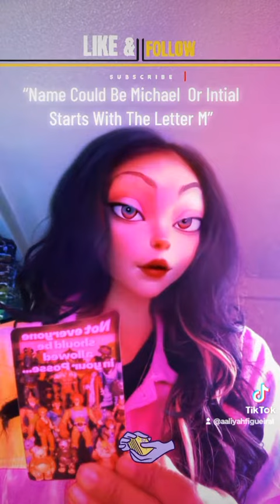" Your Initial Could Start With The Letter M"fullreading